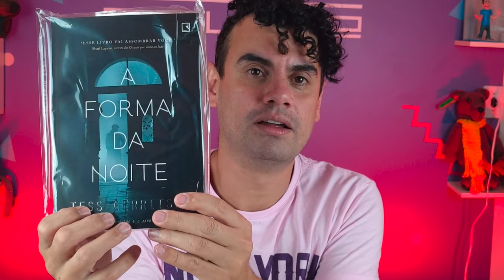ABRINOasCOISA #82 - NUNCA JAMAIS VISTO NESSE BRASIL - Fubá online - Fubá online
Veja essas Play lists:
Quem me enviar alguma coisa? 💌 🎁
Para: Fubá
Coronel Macedo-SP
Compras da Wish
compras da Shopee